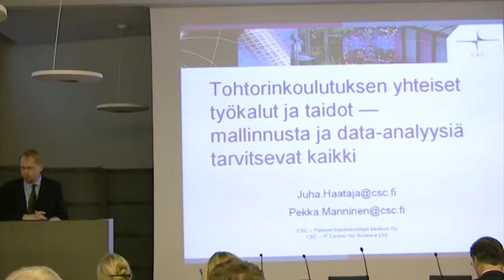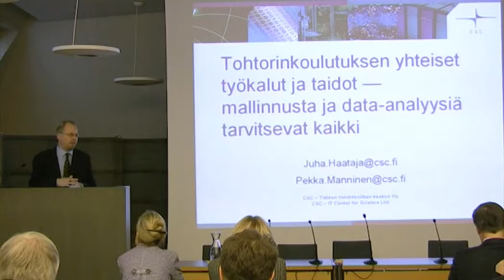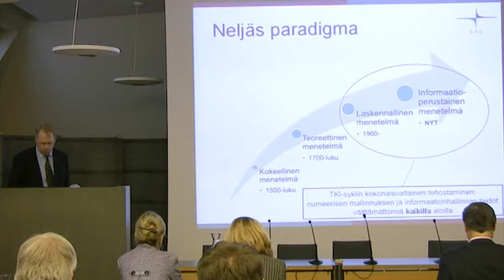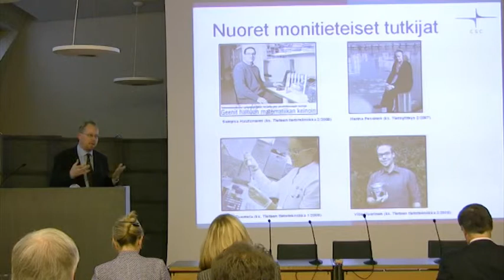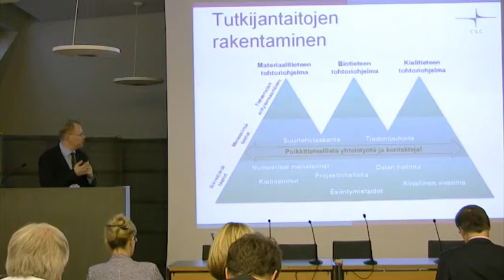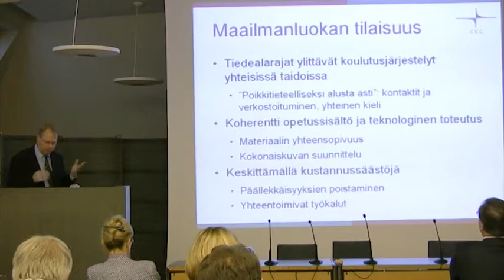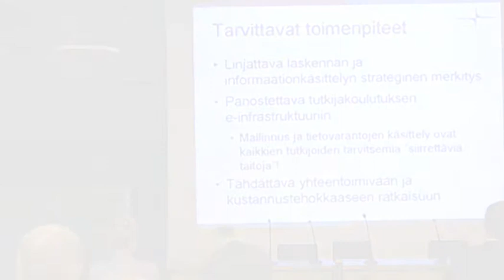Tohtorinkoulutus 2010 - Juha Haataja: Tohtorinkoulutuksen yhteiset työkalut ja taidot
Juha Haataja: Tohtorinkoulutuksen yhteiset työkalut ja taidot - mallinnusta ja data-analyysiä tarvitsevat kaikki